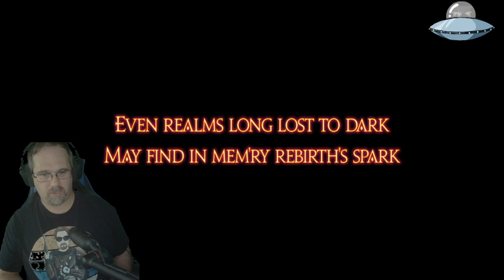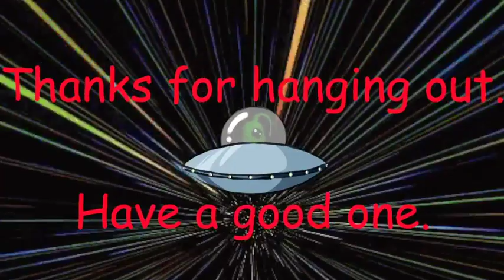Friday Final Fantasy XIV fun.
Finishing the 6.2 Main Story Quests with some random dungeons.